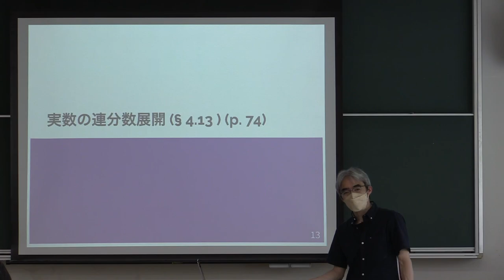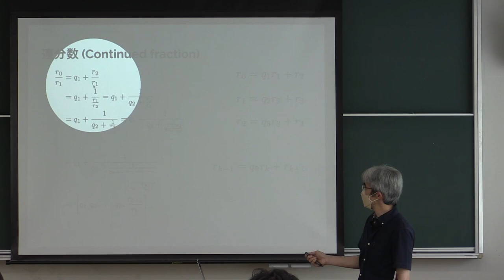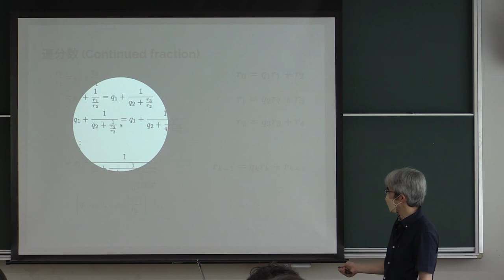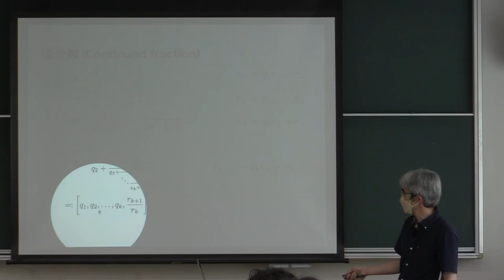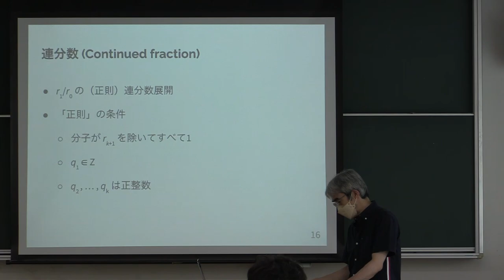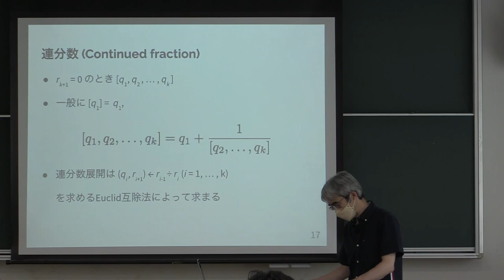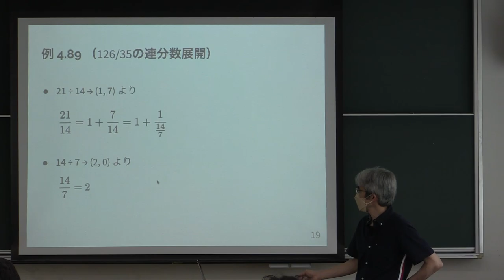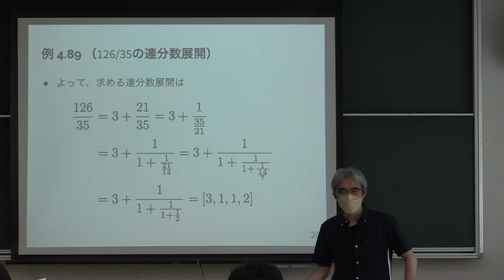計算機数学 I 2022 (9-2) 有理数の連分数展開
有理数の連分数展開．